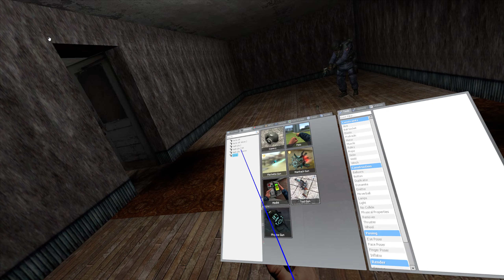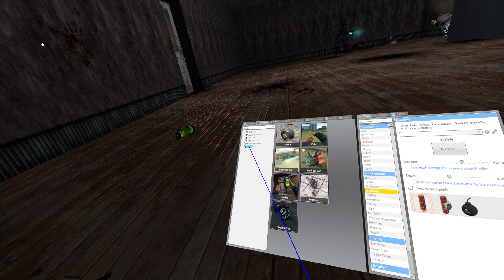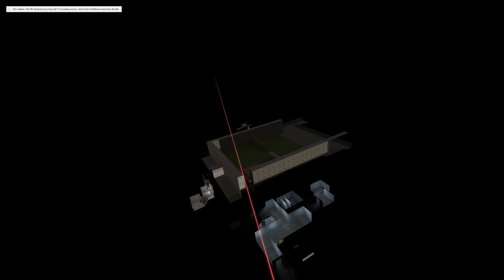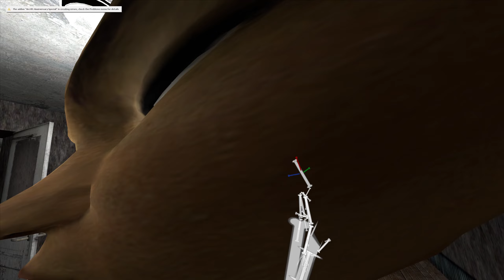Garry's Mod (VR) | Bone Manipulating To Hilarity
~~Social Media~~